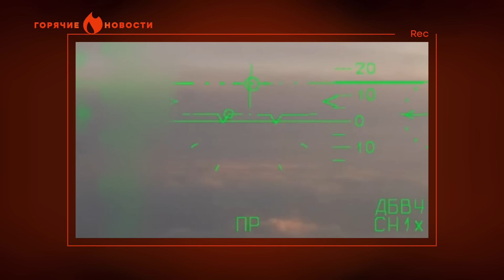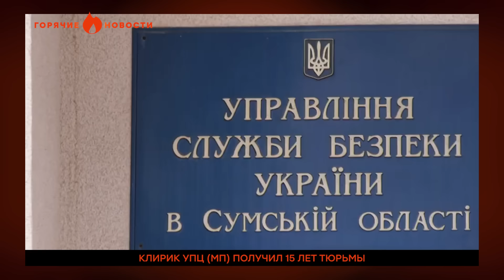Новая ДРАКА у Соловьева в СТУДИИ | ГОРЯЧИЕ НОВОСТИ 27.10.2023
🔥 Путина курица удивила.
🔥 Россиянка выпрыгнула из окна автобуса.